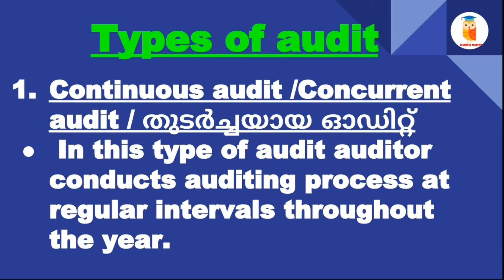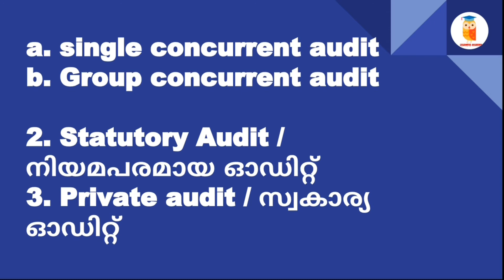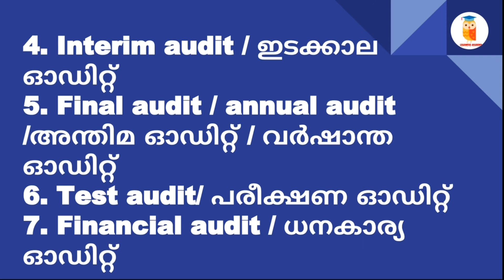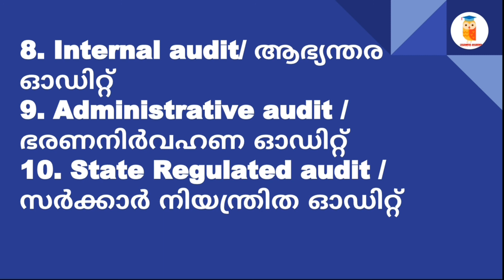TYPES OF AUDITING// AUDITING..Ep:29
TYPES OF AUDITING// AUDITING

Query solved
Types of auditing
Types of auditing in Malayalam
What are types of audit
Continuous audit /concurrent audit
Statutory audit
Private audit
Internal audit
Interim audit
Final audit
Test audit
Financial audit
Administrative audit
State regulated audit